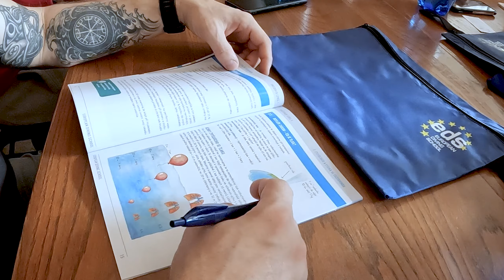Kurz Freediver Level 1 v Praze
Podívejte se, jak u nás vypadá první část kurzu Freediver Level 1 a pokud vás zajímá ta druhá část, přihlaste se do kurzu a my vám moc rádi všechno vysvětlíme a naučíme.

Pokud si však nejste zcela jistí, přijďte si vyzkoušet náš "mini kurz" Úvod do freedivingu, kde si vyzkoušíte, co takové nádechové potápění obnáší a jestli vás to bude bavit. Protože potápět se může téměř každý. ;-)